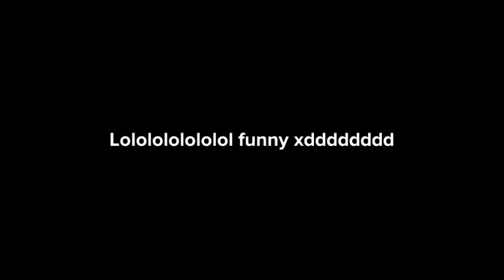Teen Titans Go in a nutshell